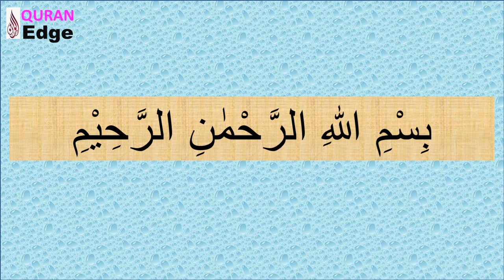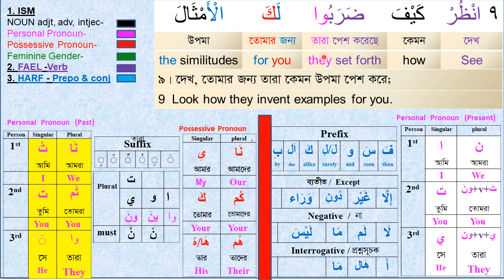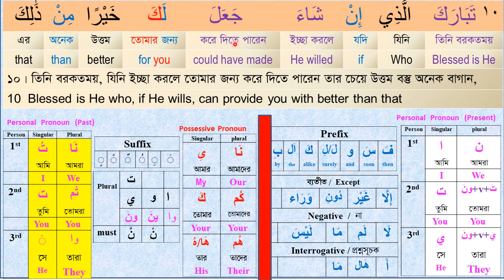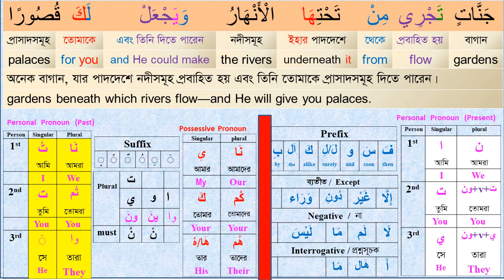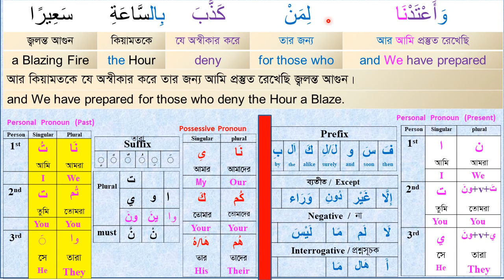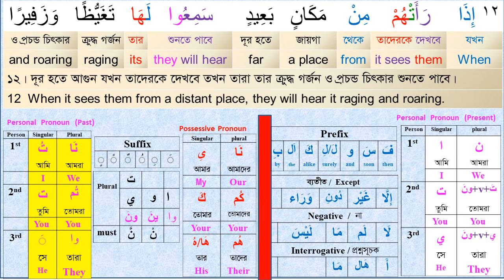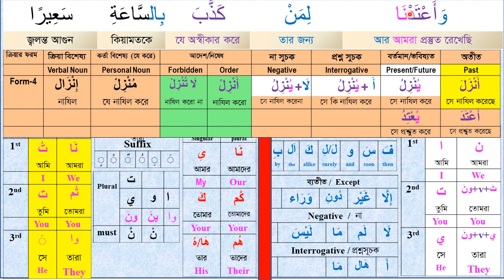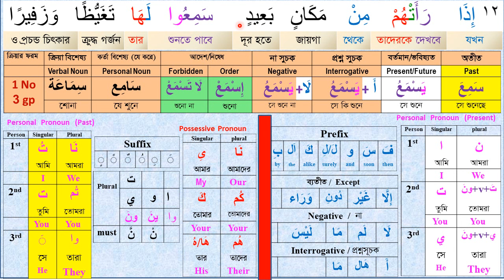How to Understand Quran I Class# 52 (Para-18)Sura Al-Furkan-09-12 । word by word I Arabic Grammar